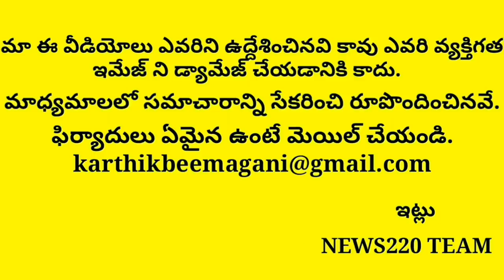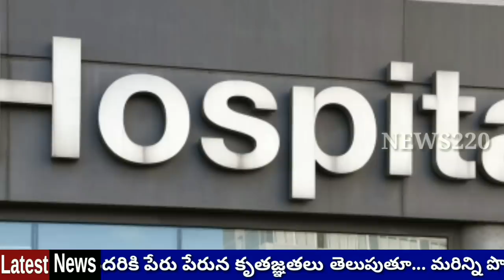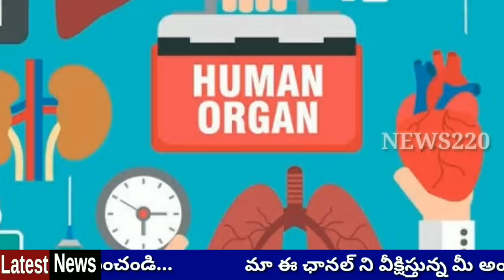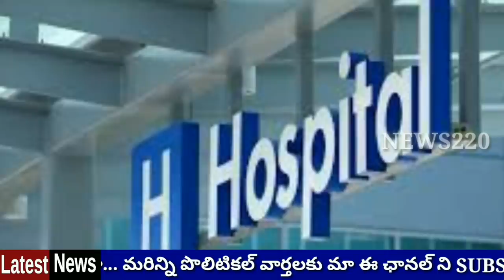See what happen Once Old Governement Comes into Existence | Chandrababu | Ys Jagan